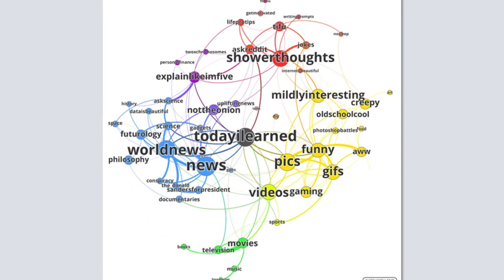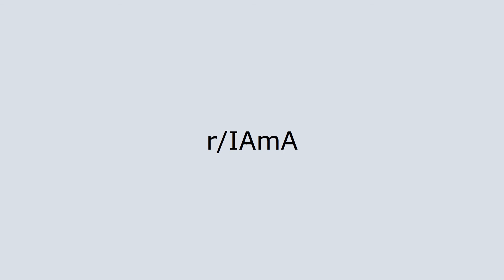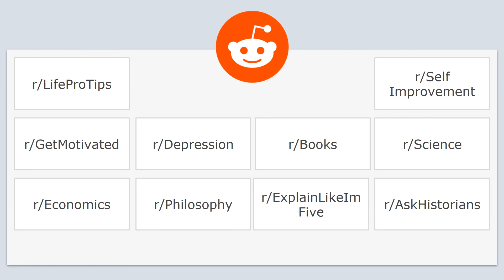Apa Bagusnya dari Reddit?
Reddit adalah salah satu situs paling terkenal dalam dunia Internet. Hingga dijuluki halaman depan Internet. Kenapa Reddit bisa sangat terkenal? Apa bagusnya Reddit?

Kita akan membahas bagusnya Reddit di bagian komentar, pos, hingga komunitas-komunitasnya.